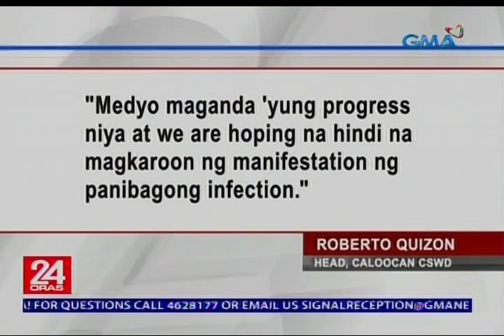24 Oras: Sanggol na natagpuang tadtad ng sugat at kalmot umano ng daga, nasa ICU pa rin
Tadtad ng mga sugat at kalmot— 'Yan ang kalunos-lunos na lagay ng isang sanggol matapos matagpuan sa gilid ng kalsada.

24 Oras is GMA Network’s flagship newscast, anchored by Mike Enriquez, Mel Tiangco and Vicky Morales. It airs on GMA-7 Mondays to Fridays at 6:30 PM (PHL Time) and on weekends at 5:30 PM.

For the most comprehensive multimedia coverage and live Philippine election results, visit the Eleksyon2019 site.